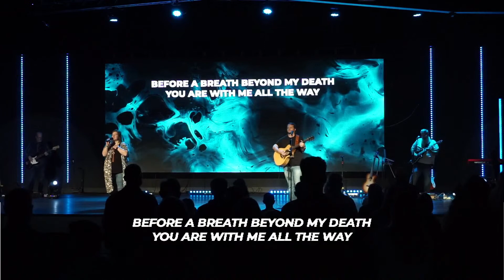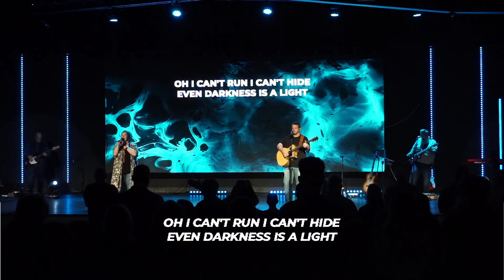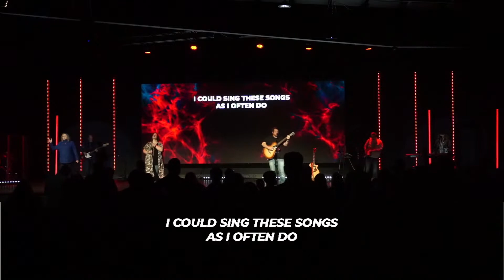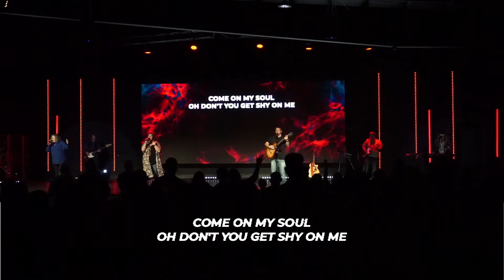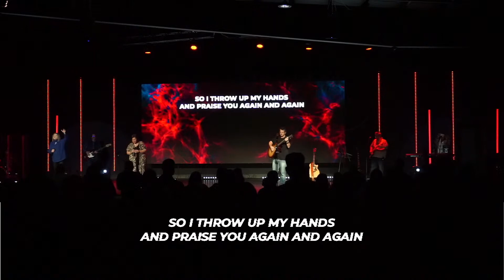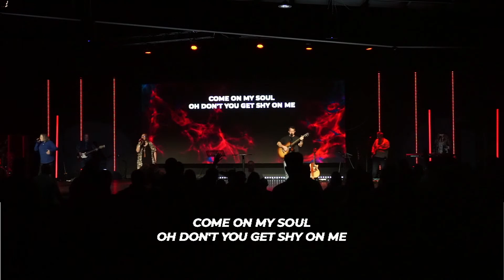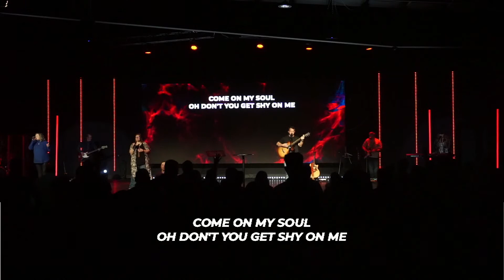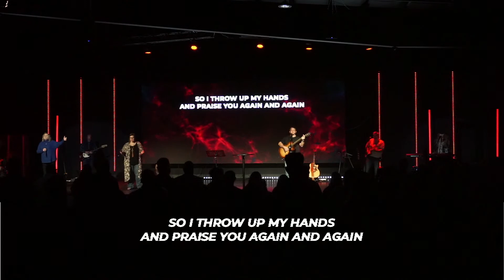New Life Church | LIVE - The Best is Yet To Come